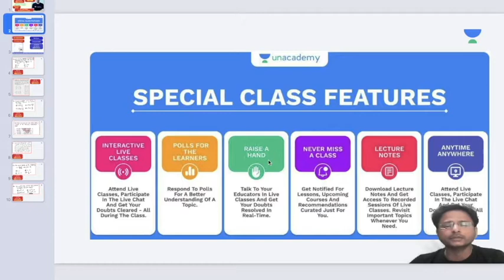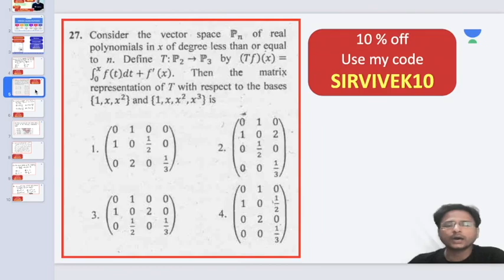March 22: Free Special Classes: Part-8 (RA CA LA)